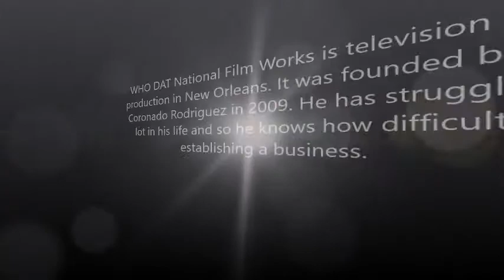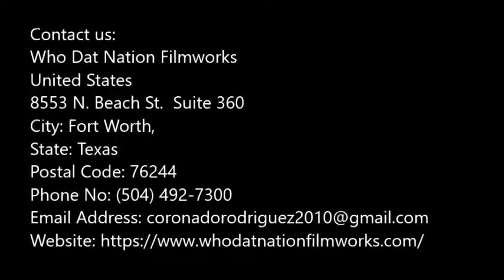Television Film Production New Orleans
This had created films and television programs the brands in their own and so the demand of independent film production is going in a rapid way.